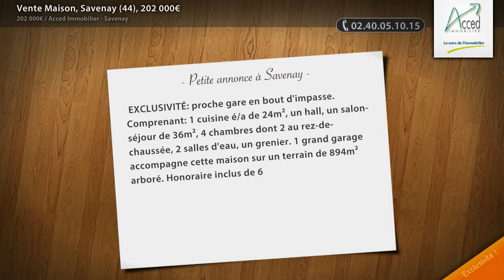Vente Maison, Savenay (44), 202 000€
- EXCLUSIVITÉ: proche gare en bout d'impasse. Comprenant: 1 cuisine é/a de 24m², un hall, un salon-séjour de 36m², 4 chambres dont 2 au rez-de-chaussée, 2 salles d'eau, un grenier. 1 grand garage accompagne cette maison sur un terrain de 894m² arboré. Honoraire inclus de 6%. CALME ET COMMERCES A PIEDS.

• AGENCE :
Acced Immobilier - Savenay (Savenay)
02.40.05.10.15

• ANNONCE :
Type : maison
Surface : 170m2
Nb de pièce : 5
Référence : 2674
DPE : 185 kWhep / m².an
GES : 6 kgéqCO2 / m².an